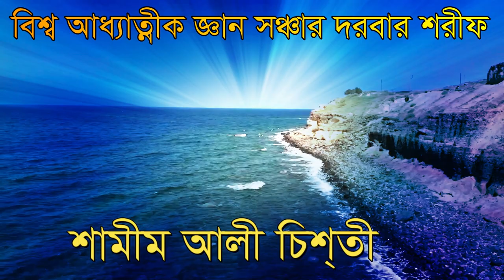হে মানুষ বলুন কোন দেশে সালামের প্রচলন নাই shamim ali chisty